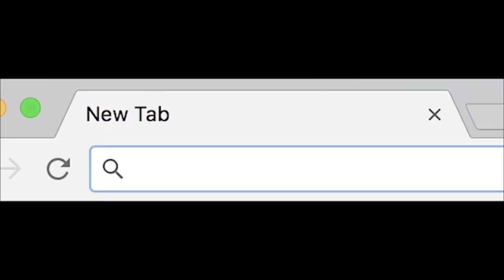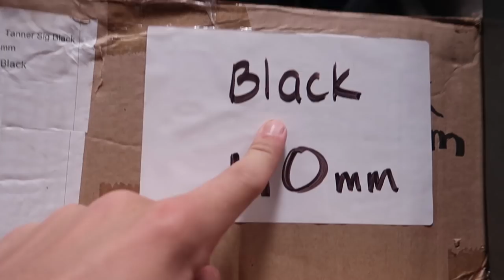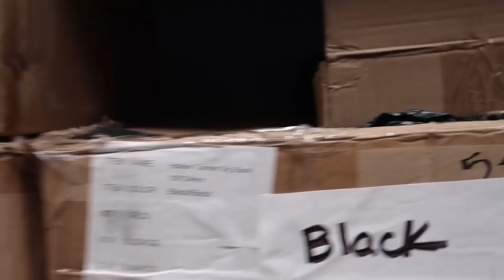SHE ACTUALLY TRUSTED ME... (BAD idea)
Look whose driving a S2000 around don't worry I didn't break it...GUYS only one more week of the new line!! Hurry up and go get you some apparel... I put on some new wheels on my scooter and they are so smooth... Jake came to party... and we had a nice scoot session...